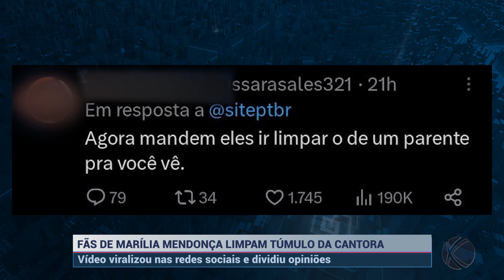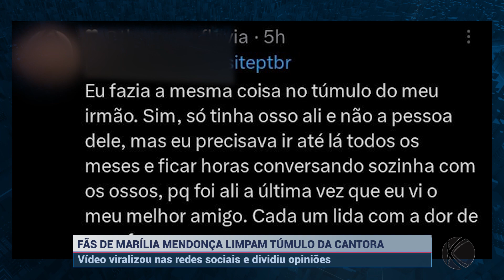Fã viraliza por limpar túmulo de Marília Mendonça em Goiânia | SBT Altamira